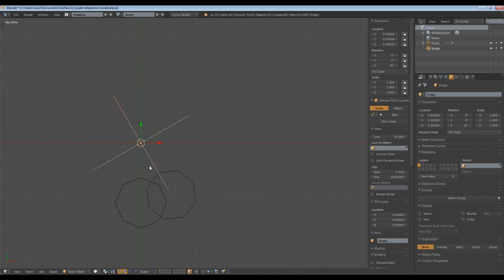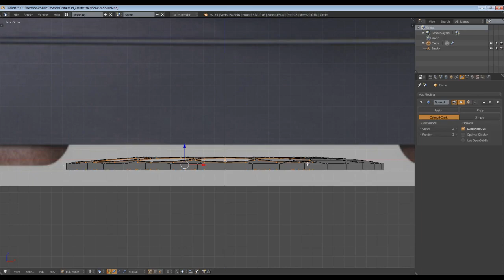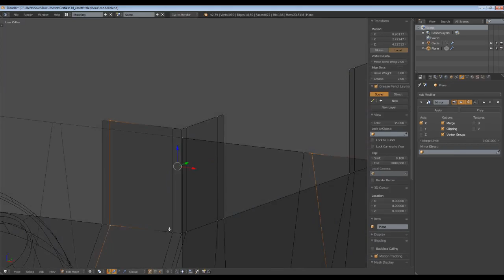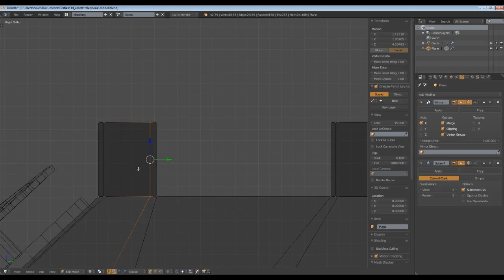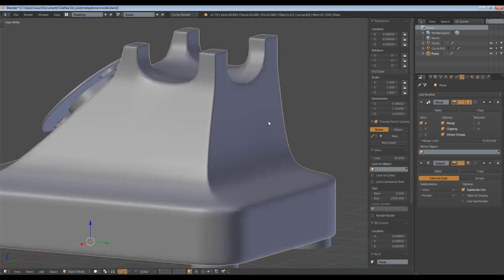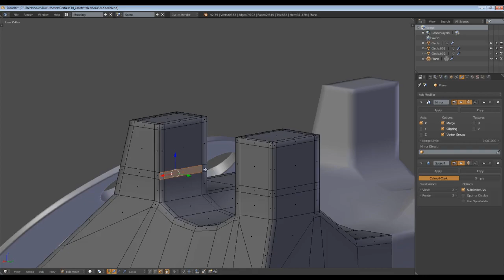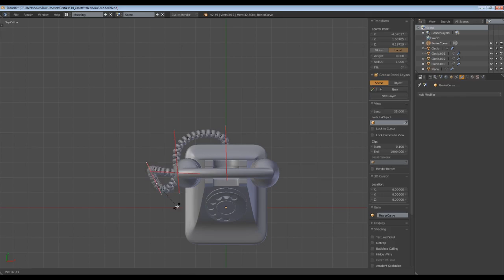Telephone [ Modeling ] [ Blender 2.79b ]